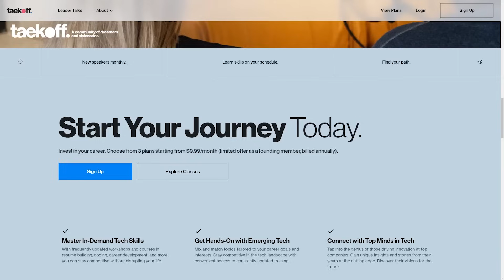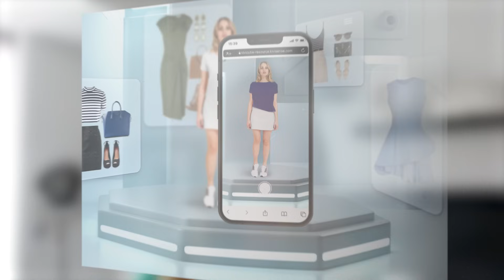What are the top 10 technologies to learn in 2024?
Hi friends! In this video we are getting into what are some of the top technologies to learn in 2024? This is a fun way to look ahead at what is trending to be in-demand in the coming year. We are all learning and growing with technology so it is good to know what areas to put our focus to. I hope you enjoy it!